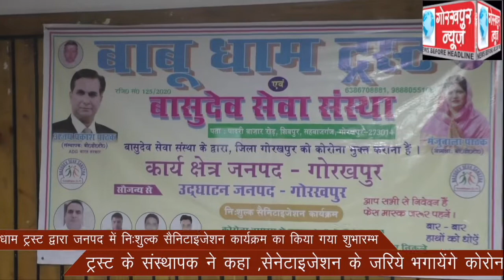बाबू धाम ट्रस्ट द्वारा जनपद में निःशुल्क सैनिटाइजेशन कार्यक्रम का किया गया शुभारम्भ, ट्रस्ट के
बाबू धाम ट्रस्ट द्वारा जनपद में निःशुल्क सैनिटाइजेशन कार्यक्रम का किया गया शुभारम्भ, ट्रस्ट के संस्थापक ने कहा ,सेनेटाइजेशन के जरिये भगायेंगे कोरोना को